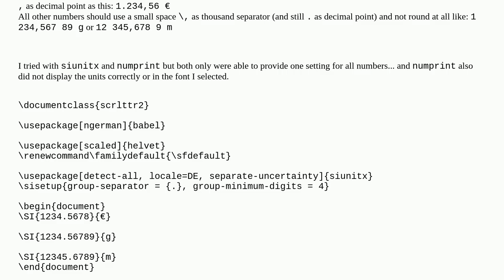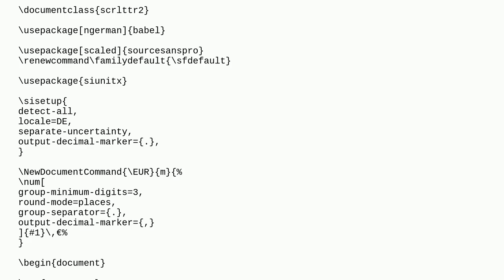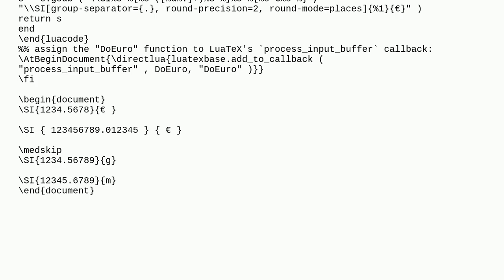How to enable different thousand separator and differend rounding for different kinds of numbers ...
How to enable different thousand separator and differend rounding for different kinds of numbers in the same document?

A special thanks goes out to the community

  numprint siunitx